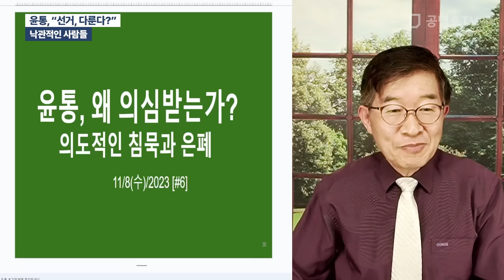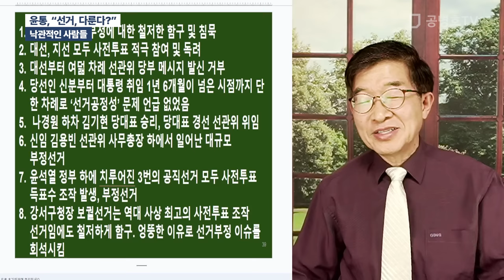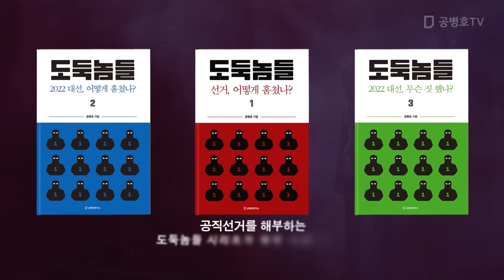윤통, "선거, 다룬다?" / 낙관적인 사람들 [공병호TV]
Bitcoin : 3MTW849AkP2ftLeSK2teZHMmzLu7Z83s9U